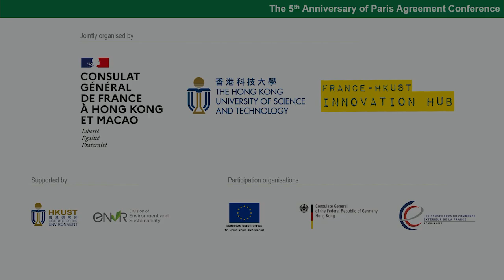20201212 - [Roundtable 1] Are we ready for a Living Building Challenge for a Sustainable Future?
5th Anniversary of the Paris Agreement Conference [Roundtable 1] – Are we ready for a Living Building Challenge for a Clean and Sustainable Future?

Moderator: Prof. King Lun Yeung, Director of the France-HKUST Innovation Hub, Associate Director of Environmental Central Facility and Environmental Engineering Program, HKUST

The Honourable Wong Kam-sing, GBS, JP, Secretary for the Environment, HKSAR Government
Mr. Pierre-Eric Saint-André, CEO of Bouygues and President, French Chamber of Commerce and Industry in Hong Kong
Mr. Kelvin Li, Business Development Director, Schneider Electric
Prof. Hong K. Lo, Director of GREAT Smart Cities Institute, HKUST
Prof. Alexis K.H. Lau, Associate Director, Institute for the Environment, HKUST